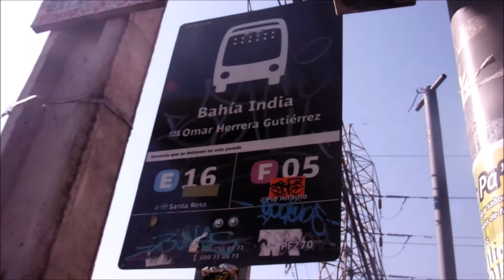GCF - KEEP THEIR SKATES RINGIN 2015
GrayCap Films
Skate de Quilicura, stgo.
Canción: keep their heads ringin - Dr. Dre